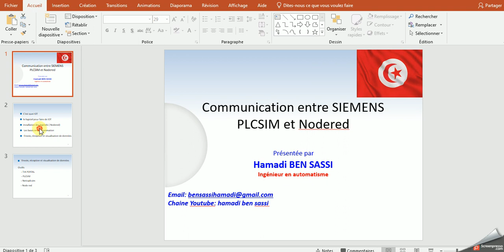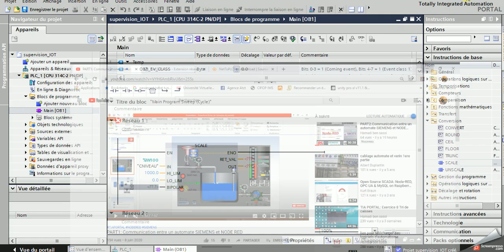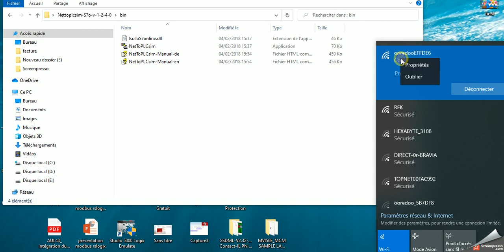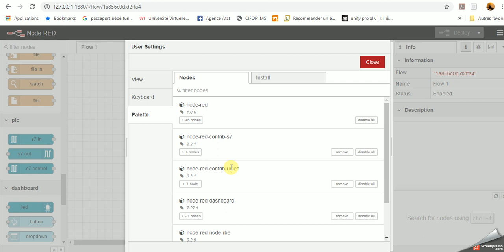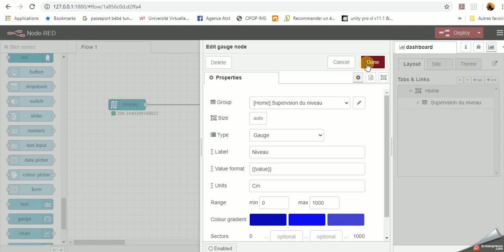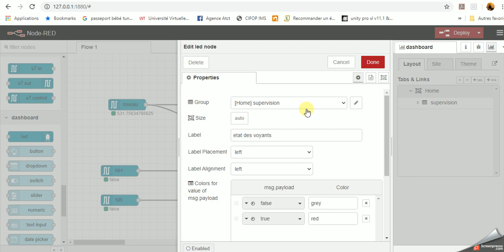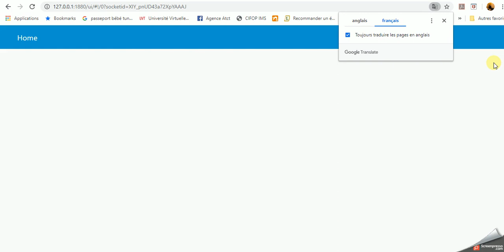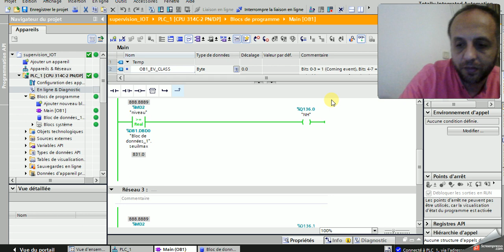PART3:Communication entre un automate SIEMENS et NODE RED